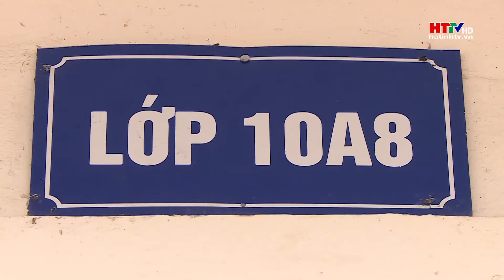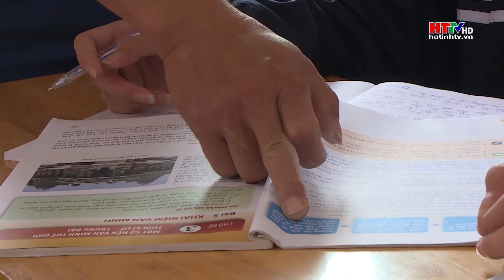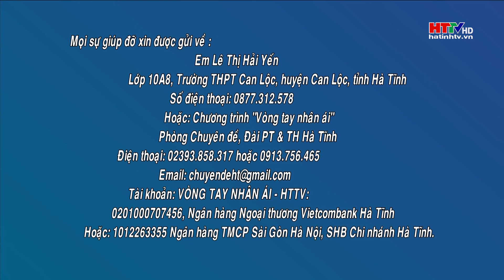Ai cho em vòng tay để sống tiếp cuộc đời? | Hà Tĩnh TV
Bố mất từ cách đây 5 năm, 3 chị em Lê Thị Hải Yến cùng người mẹ đau yếu phải sống nhờ bà nội ở xã Thường Nga, huyện Can Lộc, tỉnh Hà Tĩnh. Cuộc sống nương tựa, cậy nhờ tưởng cứ thế lặng lẽ qua đi, thì đau đớn thay mới đây em Yến bị phát hiện mắc bệnh ung thư máu. Trên hành trình khó khăn giành giật sự sống, em rất cần sự giúp đỡ từ phía cộng đồng.

Mọi sự giúp đỡ xin được gửi về em Lê Thị Hải Yến, lớp 10A8, Trường THPT Can Lộc, huyện Can Lộc, tỉnh Hà Tĩnh
Hoặc Chương trình Vòng tay nhân ái, phòng Chuyên đề, Đài PT&TH Hà Tĩnh, số 22 Đường Phan Đình Phùng, TP Hà Tĩnh. Số điện thoại: 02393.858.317 hoặc 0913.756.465
Tài khoản: VÒNG TAY NHÂN ÁI - HTTV: 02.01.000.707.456, Ngân hàng Ngoại thương Vietcombank. Hoặc: 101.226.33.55 Ngân hàng TMCP Sài Gòn Hà Nội, SHB.